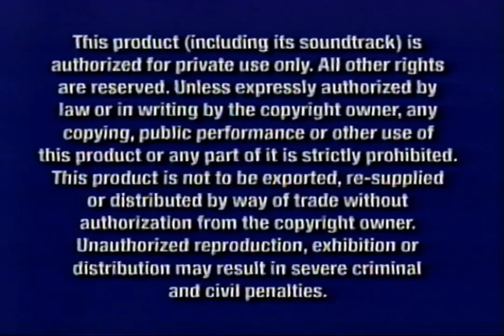Opening To On The Go 2005 VHS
Happy 15th Birthday On The Go